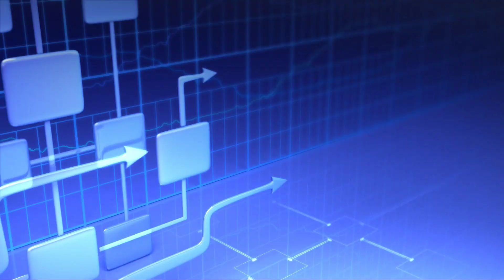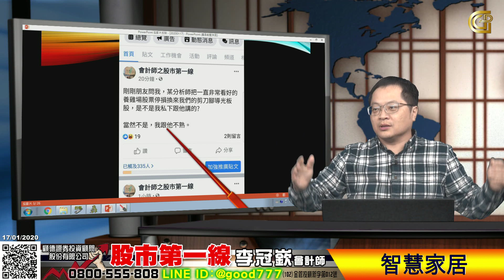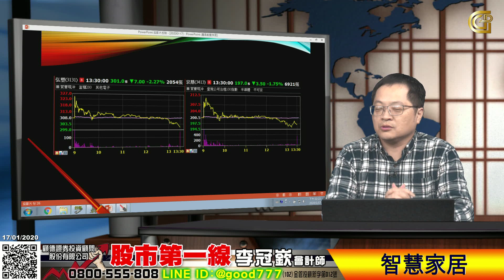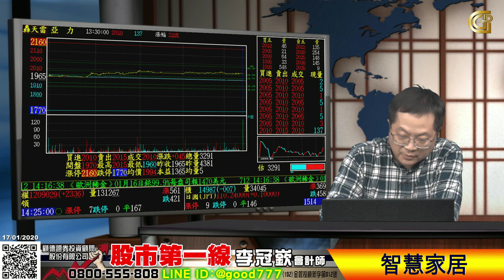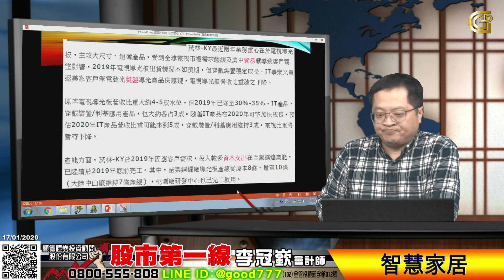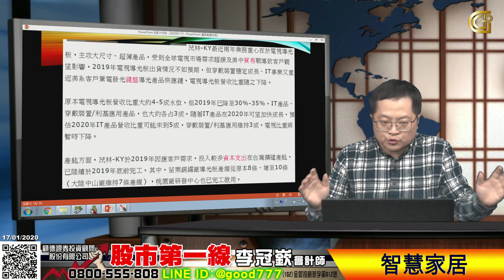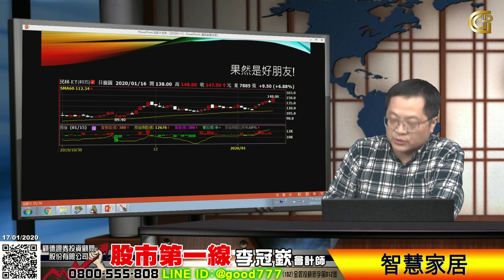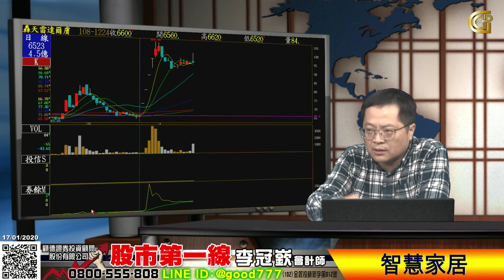2020 01 17 股市第一線 智慧家居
股市第一線  智慧家居